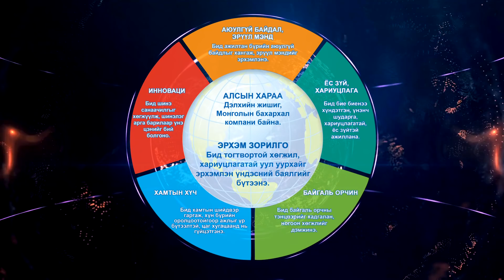2017-2018 оны ОНЦЛОХ үйл явдал